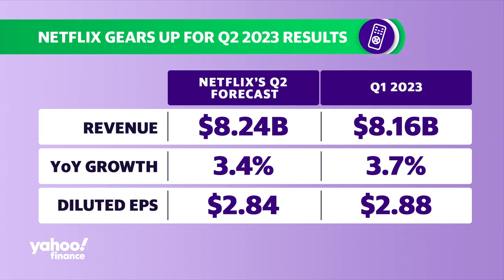Hollywood strikes ramp up ahead of Netflix Q2 earnings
Yahoo Finance Tech Reporter Allie Garfinkle breaks down what the strikes could mean for Netflix going forward.